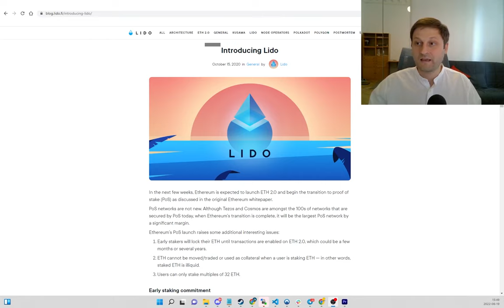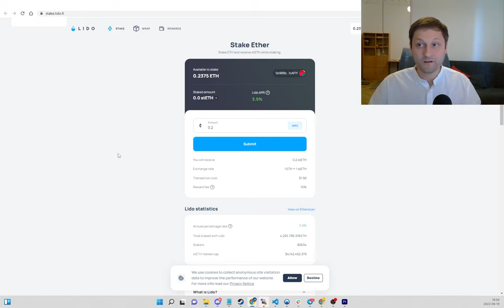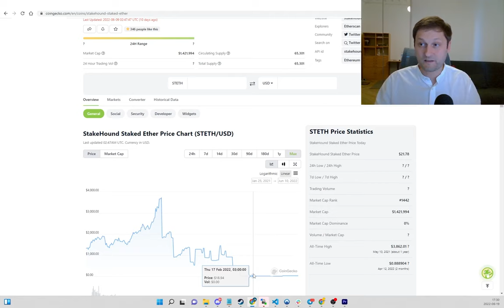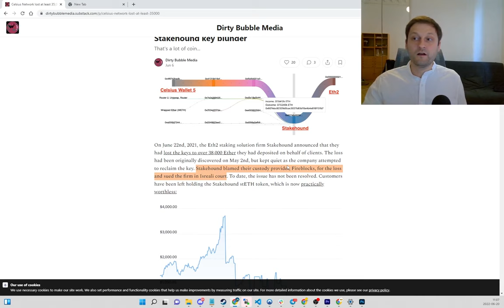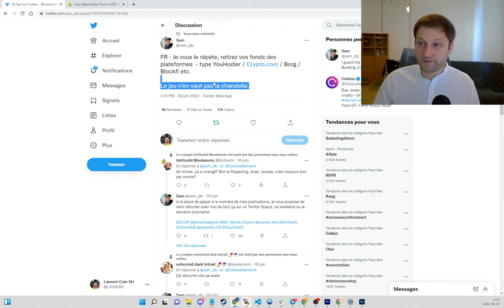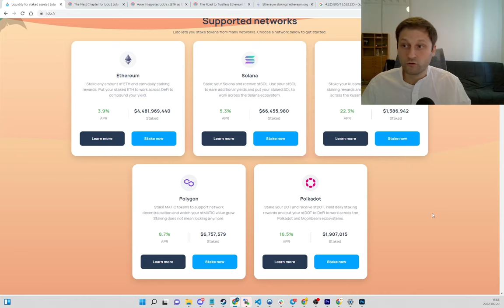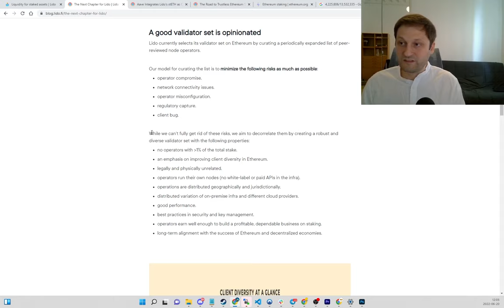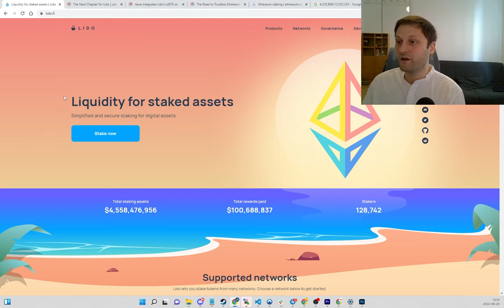LIDO stETH et L'AVENIR D'ETHEREUM (et de la proof of stake)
00:00 Intro
00:44 Proof of stack
03:03 Etat du réseau
04:30 Les problèmes
que résout LIDO
08:09 Les avantages de LIDO
09:06 Risques technologiques
10:45 Le risque de change
13:10 La dynamique de prix sur stETH
14:20 Le risque systémique
21:34 Le problème de décentralisation
de LIDO et du future d’ETH